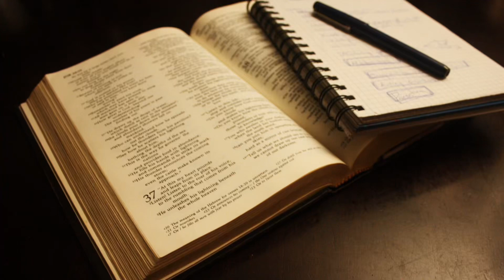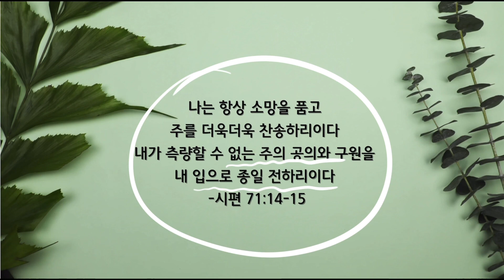소리 외칠 수 있는 복